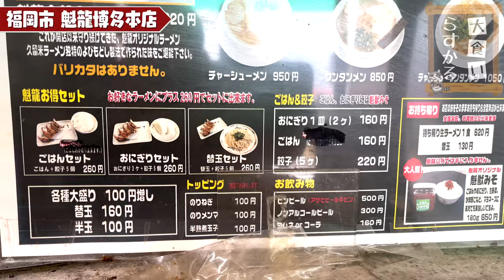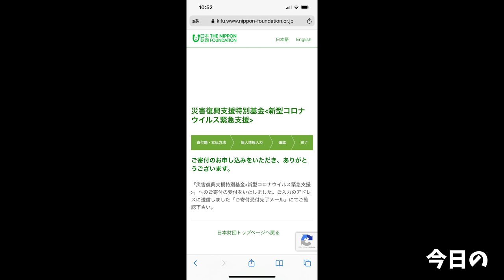【大食い】虜になった豚骨が食べた過ぎてin福岡【大胃王】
今回は博多の魁龍さん！
以前食べてから虜になってしまい今回の福岡でも訪問！
やっぱりたまらなく旨かった…
何度食べても最高すぎる唯一無二のど豚骨ラーメン

美味しかったです、ご馳走様でした！